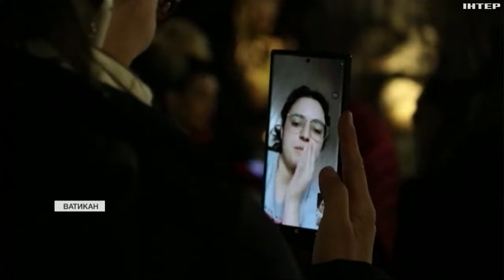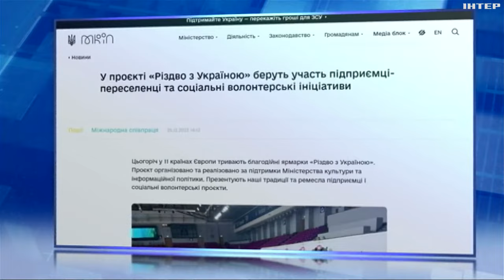Старий Світ святкує головне християнське свято: як зустрічали першу зірку на небі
Хто святкував Різдво найкреативніше та чи згадали в цей день про Україну? Далі - в сюжеті наших кореспондентів.